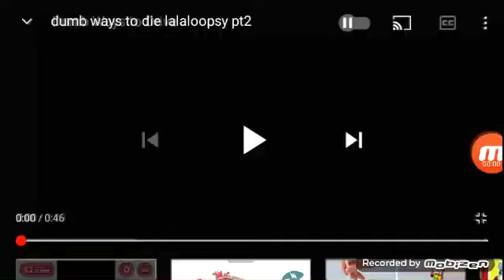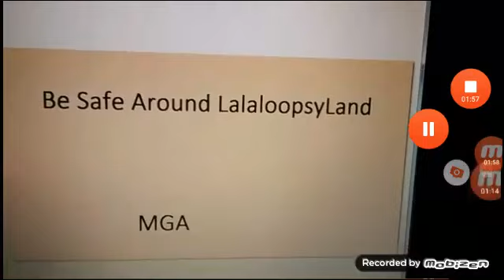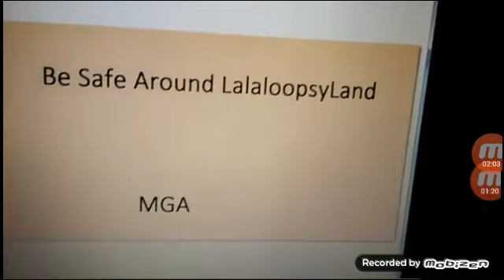dumb ways to die lalaloopsy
26 de out. de 2013